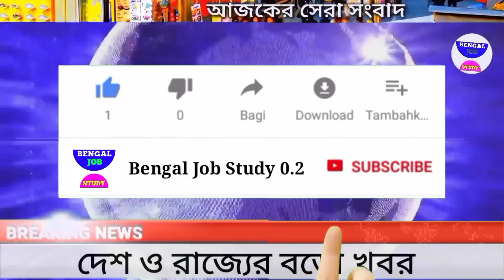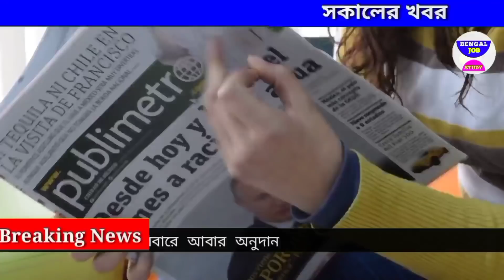আজকের বড়ো খবর🔥Today 4 March বাতিল আবার😳 পরীক্ষা অফলাইনে Lockdown বিপদ ফের খবর BengalJobStudy0.2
আজকের বড়ো খবর🔥Today 11 February বাতিল আবার😳 পরীক্ষা অফলাইনে Lockdown বিপদ ফের খবর BengalJobStudy0.2 আজকের বড়ো খবর🔥Today 11 February কলেজে পরীক্ষা অফলাইনে 😳 বাতিল মাধ্যমিক লকডাউন খবর BengalJobStudy0.2আজকের বড়ো খবর🔥Today মাধ্যমিক বাতিল! লকডাউন 😳টাকা মমতা খবর স্কুল বন্ধ  বাতিল! ফের লকডাউন😳 স্কুল ফের বন্ধ! খবর আজ খুলে মাধ্যমিক বাতিল! লতা আর নেই ল মাধ্যমিক!

আজকের বড়ো খবর🔥Today 11 February  মাধ্যমিক বাতিল! লকডাউন 😳টাকা মমতা খবর স্কুল বন্ধ BengalJobStudy0.2আজকের বড়ো খবর🔥Today 11  টাকা ঢুকলো  😳 বন্ধ  লকডাউন🔥 খবর আজ টাকা মমতা BengalJobStudy0.2আজকের বড়ো খবর🔥Today 11 February বর🔥Today 11 February বাতিল

4) আজকের বড় খবর  today 11 February শনিবার মোদিকে জব্দ সুপ্রিম কোর্ট ভোট 1 আসনে কে জিতছে
5) আজকের বাছাই করা খবর  live মমতাআজ এইস্তাহার প্রকাশ মমতা ভাঙ্গা পায়ে today 11 February latest
6) আজকের খবর দেশজুড়ে সুখবর পুরুলিয়ায় গর্জে উঠলেন মমতা ভাঙ্গা পায়ে today 11 February  খবর আজকের
7) বড় খবর  ভোটের মমতা vs শুভেন্দহুইল চেয়ারে মমতা today 11 February saturday খবর আজকের বাংলা
8) আজকের লকডাউন সম্পর্কিত বড় খবর  আরো বিপদ বাড়লো মমতার today 11 February latest update today update আজ খবর ভোট খবর mamata
9) আজকের বড় খবর  হলদিয়া তে প্রধানমন্ত্রী today 11 February latest update today latest update আজকের খবর
10) দেশের সবথেকে বড় খবর  রাজ্য বাজেট today 11 February latest updateদেশের সবথেকে বড়ো খবর 1 হাজার পুজোয়
11) আজকের বড় খবর  today 11 February শনিবার latest update দেশের সবথেকে বড় খবর আজকের today big update latest information আজকের বেশকিছু তথ্য গুরুত্বপূর্ণ বাংলায়।
12) আজ সকালের তাজা সংবাদ  today October খবর latest update দেশের সবথেকে বড়ো খবর আজকের তাজা খবর jio latest offer
13) আজকের বড় খবর  today 11 February saturday latest update today update bengal jo inb study 0.1
14) আজকের বড় ঘোষণাদেশের সবথেকে বড়ো খবর. today sharing tech sharing bengal job study 0.1 update দেশের সবথেকে বড়ো খবর 1 আগস্ট খবর আজকের তাজা খবর বাংলা খবর আজকের পশ্চিমবঙ্গের খবরআজকের বড়ো খবর🔥Today 11 February Latest Update লকডাউন ঘোষণা মমতা😳বন্ধ স্কুল ঘরটাকা BengalJobStudy0.2

1) পশ্চিমবঙ্গের আবহাওয়ার খবর
2) বাংলাদেশের আবহাওয়ার খবর
3) bangladesh weather report
4) today weather repo
5) আবহাওয়ার খবর আজকের
6) west bengal weather report today weather report west bengal

BengalJobStudy
BengalJobStudy 0.2
BengalJobStudy0.2

Follow Us more Update । আজকের বড়ো খবর🔥Today 11 February লকডাউন😳গৃহলক্ষী প্রকল্প মমতা 5000 টাকা আজকের খবর BengalJobStudy0.2